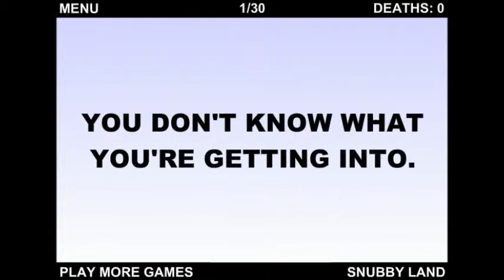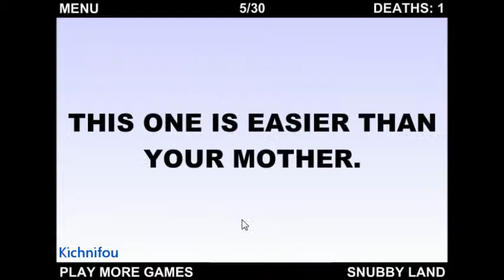[Flash] Le jeu le plus dur du monde | PC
Je crois que le titre de cette vidéo est assez explicite pour vous donnez une idée de ce qu'il vous attend.
Certes, il n'a pas été reconnu en tant que tel de manière officielle, mais je peux vous assurer qu'il le pourrait très bien !
Je vous souhaite une bonne souffrance :P

Support : PC
Editeur : -
Développeurs : -
Sortie : -
Durée : 1h32min
Type : Flash